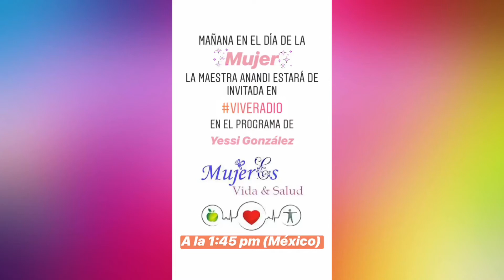Día Internacional de la MUJER⚘ . La MAESTRA ANANDI estuvo de invitada 👉 Vive Radio📻 México💕8/03/2018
¡Conectemos!

Anandi Christavé